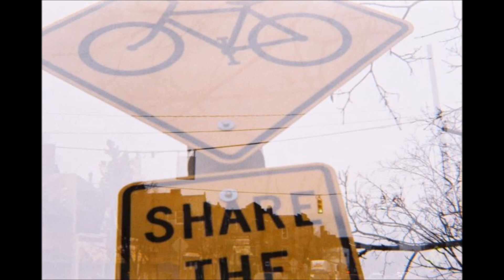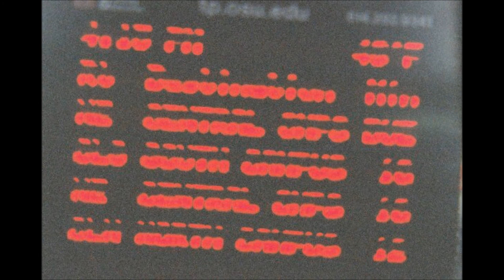Lomography is it still Cool? Lomo Street photography rant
Lomography is it still Cool?